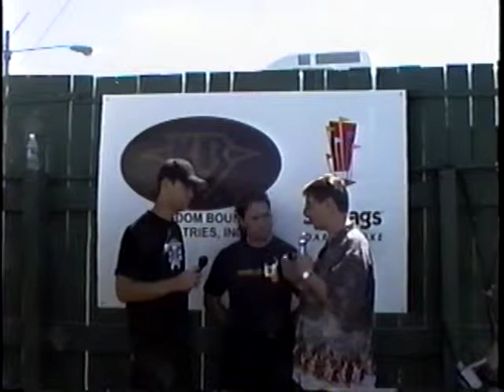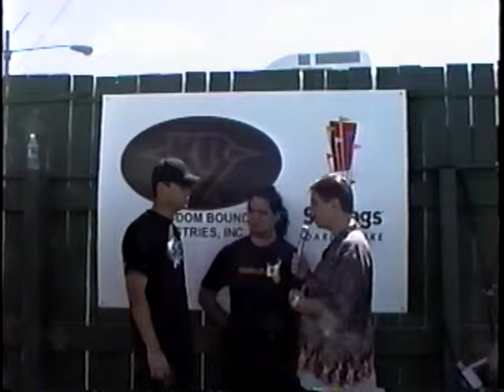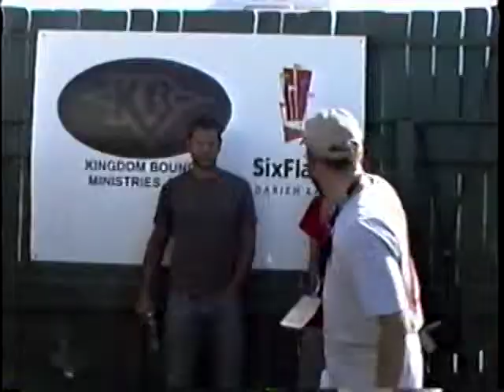Pillar KB 2002.mpg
Pillar from Kingdom Boun 2002